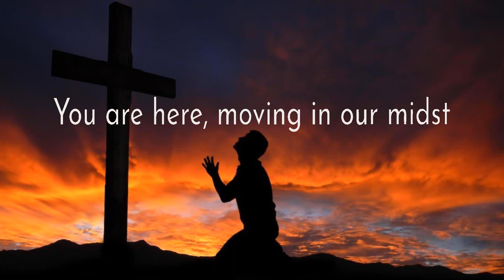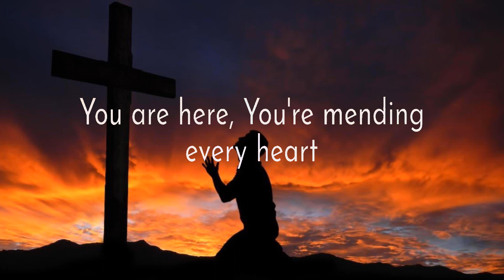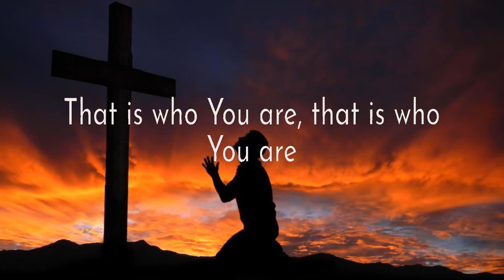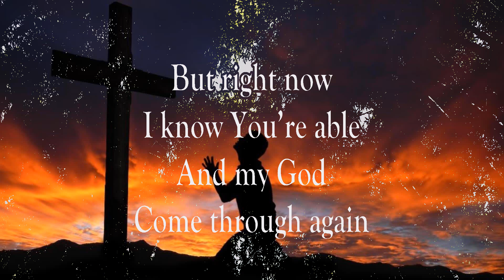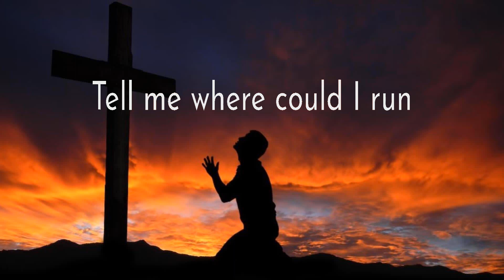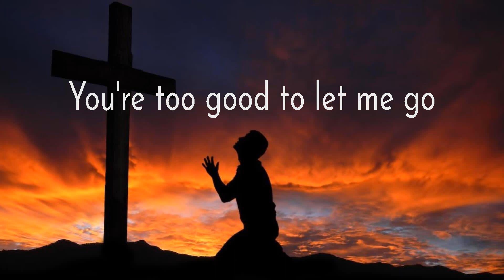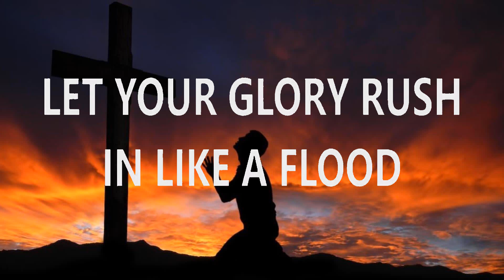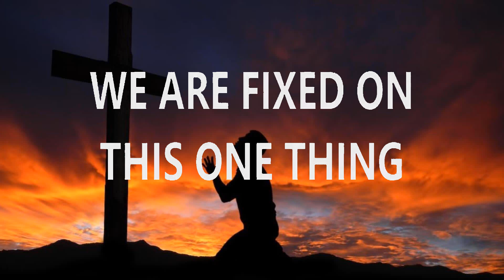Paul McClure ~ Way Maker # lyrics # CeCe Winans, Hillsong Worship, Kalley Heiligenthal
1. Paul McClure - Way Maker
2. CeCe Winans - Never Lost
3. Hillsong Worship - Highs and Lows
4. Kalley Heiligenthal - Spirit Move